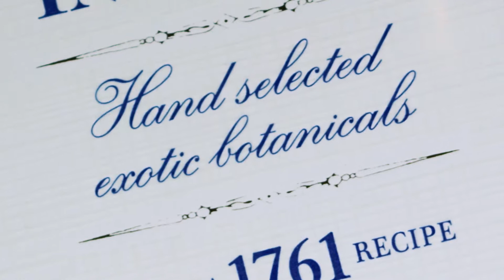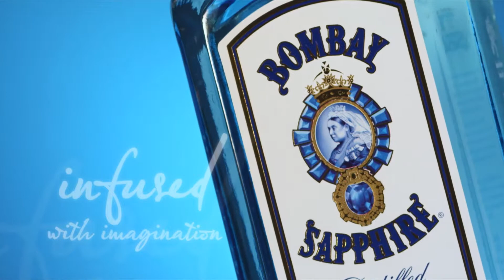BombaySapphire Lemon BotanicalStory HD